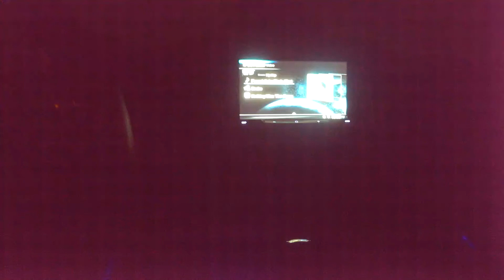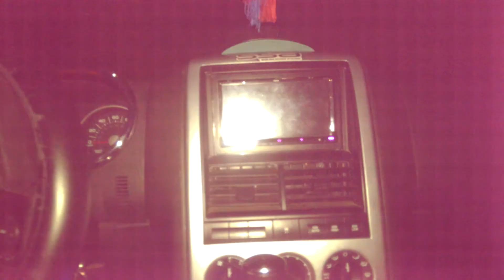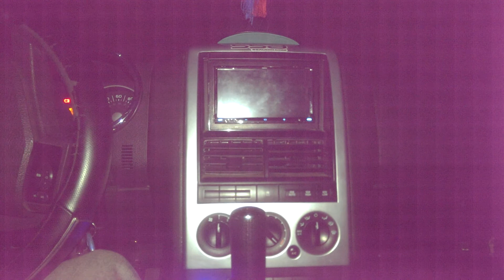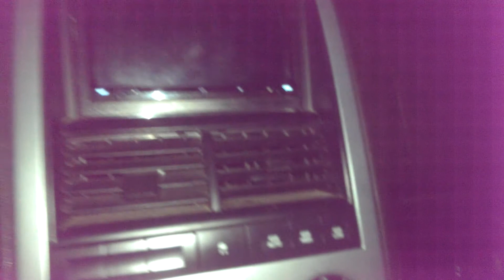Ford Explorer HTC ONE Clarion Beyma Drake Zed HD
Just me listening to the system.

Rights don't belong to me !!. At all !!